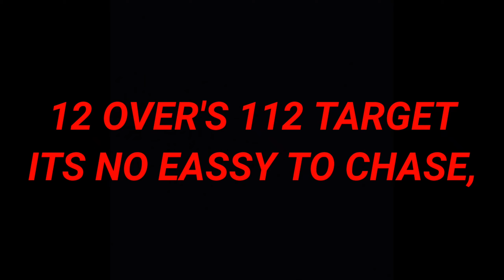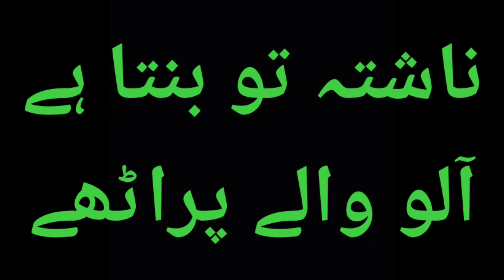Cricket Match khober Saudi Arabia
Friday always happy day in saudia